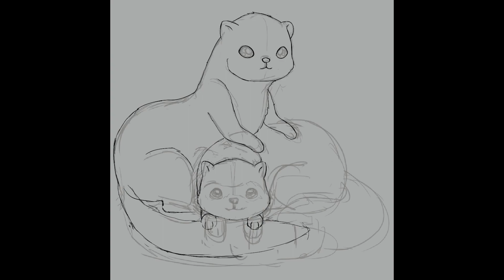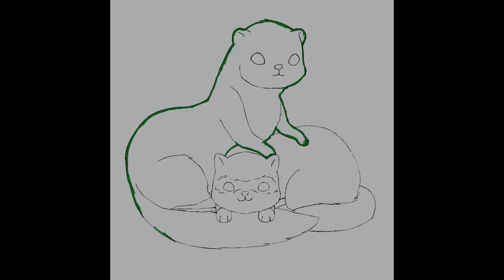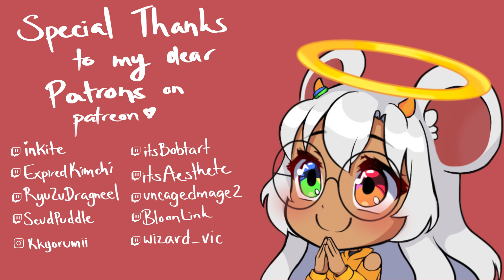Bandit and Fairy Commission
Thank you for commissioning me! :D